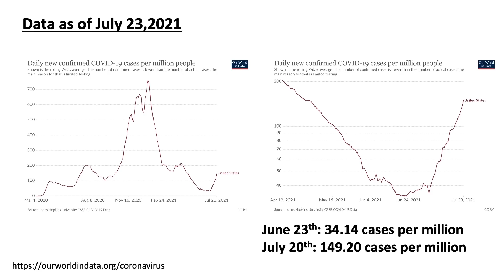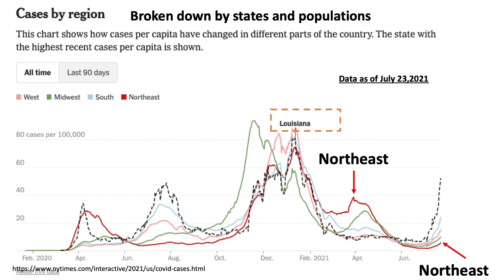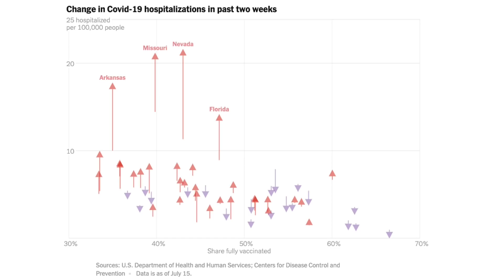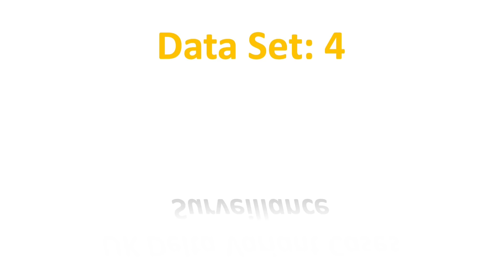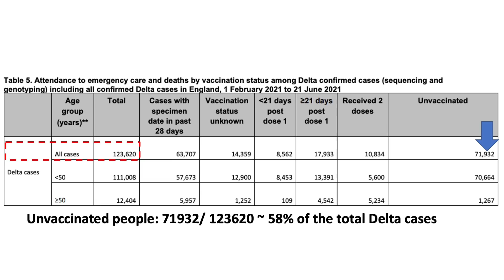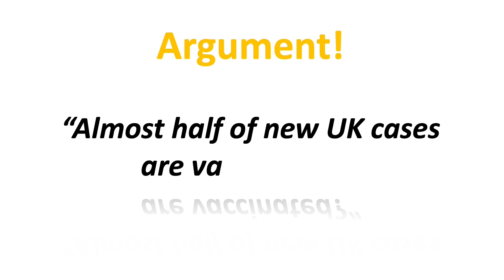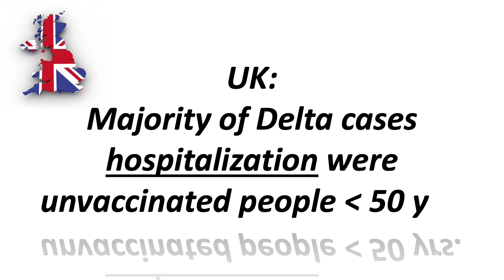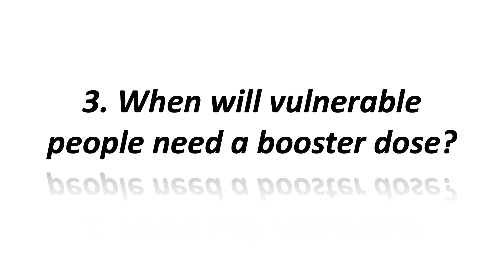What's happening! Vaccinated vs Unvaccinated || Vaccine Breakthrough || 4 Sets of Data You Must Know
Hi everyone, welcome and welcome back this week! New COVID-19 cases are rising! Where are most of these cases? How about vaccine breakthroughs? What is the hospitalization and deaths? I am going to answer these questions with the latest data I could find (at the time this video is made).

Immunology Short and Brief (1-min): Innate Immune Response to General Viral Infections

Source References:
Our World in Data

Almost half of UK COVID infections are in people who are at least partly vaccinated